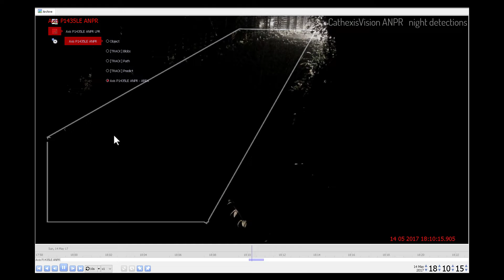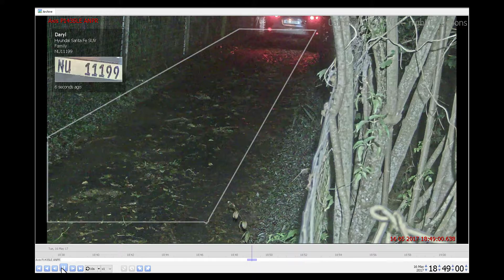CathexisVision ANPR Night Detections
ANPR night time detections using CathexisVision